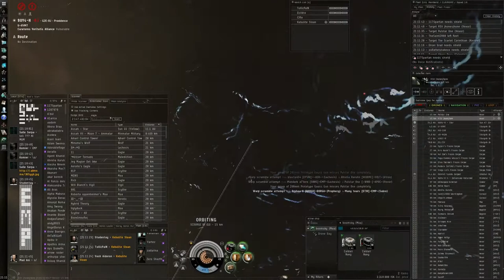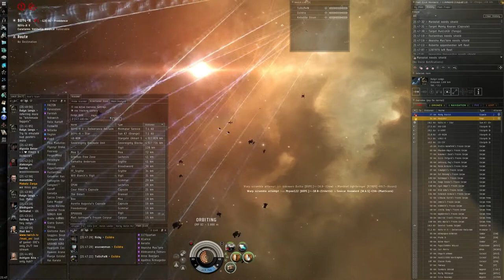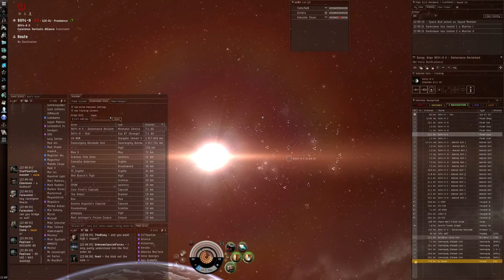Bye Bye Provi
just one of the regular  Moa & Eagle gangs

music in end title

Interested to join our cov/Black-Ops corp and enjoy regular small gang warfare to large scale gangs.